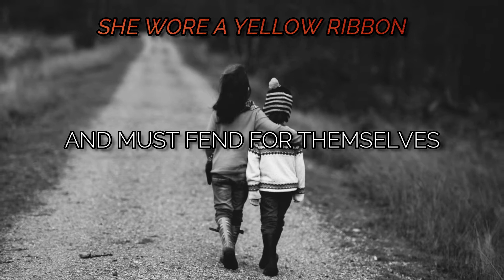Marilyn Keeton - Five Novellas Book Trailer